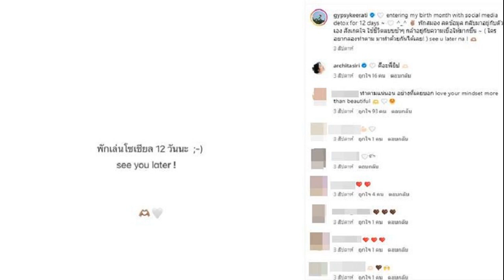ปชป คึกคัก! เสี่ยต่อ สแตนด์บาย รอรับขันหมากเพื่อไทย เร่งทำความเข้าใจฐานเสียงใต้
28 ส.ค. 2567
11:24 น.
ปชป.คึกคัก ‘เสี่ยต่อ’ สแตนด์บาย รอรับขันหมากจากพรรคเพื่อไทย นริศ ยันประชาธิปัตย์เข้าร่วมรัฐบาล ต้องทำความเข้าใจกับคนใต้

เมื่อวันที่ 28 ส.ค.2567 ผู้สื่อข่าวรายงานจากพรรคประชาธิปัตย์ (ปชป.) ว่า ภายหลังที่ประชุมคณะกรรมการบริหารพรรคเพื่อไทย วันที่ 27 ส.ค.ที่ผ่านมา มีมติส่งเทียบเชิญพรรคประชาธิปัตย์เข้าร่วมรัฐบาล
ปรากฏในช่วงสายวันนี้ (28ส.ค.) ที่พรรคประชาธิปัตมีความเคลื่อนไหว โดย นายเฉลิมชัย ศรีอ่อน หัวหน้าพรรค ได้เดินทางเข้าพรรค รวมทั้งนายนริศ ขำนุรักษ์ รองหัวหน้าพรรค น.ต.สุธรรม ระหงส์ รองหัวหน้าพรรค ในฐานะผอ.พรรค ทั้งนี้ คาดว่าสส.พรรคประชาธิปัตย์จะทยอยเข้าพรรค หลังการประชุมสภาผู้แทนฯ เสร็จสิ้น
นายนริศ ให้สัมภาษณ์ว่า กรรมการบริหารพรรคยังไม่มีการแจ้งกรณีพรรคเพื่อไทยส่งหนังสือเทียบเชิญ และวันนี้ไม่มีการนัดประชุมใดๆ ที่พรรค ตนเข้าที่ทำการพรรคเป็นปกติอยู่แล้ว สำหรับการตัดสินใจร่วมหรือไม่ร่วมรัฐบาล ประชาชนในพื้นที่พัทลุง ยอมรับว่ามีบางคนไม่เห็นด้วย แต่สุดท้ายต้องรอออกมาเป็นมติพรรค เพราะนอกจากคนในพื้นที่แล้ว ต้องสอบถามกรรมการบริหารพรรคด้วย เพราะเป็นผู้รับผิดชอบพรรค

ส่วนข้อกังวลถึงคะแนนเสียงเลือกตั้งครั้งหน้าหรือไม่ เนื่องจากฐานเสียงพรรคประชาธิปัตย์ส่วนใหญ่อยู่พื้นที่ภาคใต้ นายนริศ กล่าวว่า มีประชาชนบางส่วนเห็นด้วยกับการเข้าร่วมรัฐบาล แต่หากร่วมรัฐบาลจริงต้องทำความเข้าใจกับประชาชนในพื้นที่

ด้านบรรยากาศระหว่างประชุมสภาฯ นายชัยชนะ เดชเดโช สส.นครศรีธรรมราช และรองหัวหน้าพรรคประชาธิปัตย์ ได้เดินเข้าไปจับมือและนั่งพูดคุยกับ น.ส.ขัตติยา สวัสดิผล สส.บัญชีรายชื่อ พรรคเพื่อไทย บริเวณที่นั่ง สส.พรรคเพื่อไทย ด้วยสีหน้ายิ้มแย้มแจ่มใส
และเมื่อนายชัยชนะ ลุกขึ้นเดินออกมา ก็ได้เจอ นายสรวงศ์ เทียนทอง สส.สระแก้ว และเลขาธิการพรรคเพื่อไทย จึงยืนคุยกันอยู่พักหนึ่งก่อนจะแยกย้ายกันไป
มติกก.บห.เพื่อไทย ไม่เอา พปชร. จ่อส่งเทียบเชิญ “กลุ่มธรรมนัส-ปชป.” ร่วมรัฐบาล
ด่วน มติสส.เพื่อไทย ไม่เอา‘พลังประชารัฐ’ร่วมรัฐบาลอิ๊งค์ โยนกก.บห.ชี้ขาด
‘ชวน’ เตรียมใช้เอกสิทธิ์ รักษาจุดยืนค้านประชาธิปัตย์ ร่วมรัฐบาลเพื่อไทย